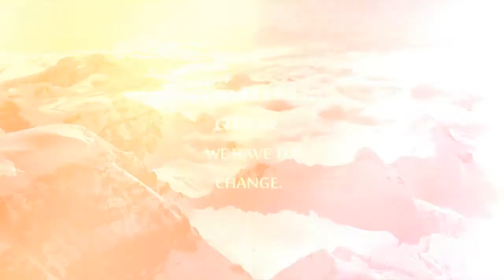Heat~ Pollution and Global Warming.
I don't own those copyrights, i just used them for a noble cause, because global warming is the biggest treath that mankind have ever known, and i think that making a video about it can have a effect on the watcher mentality, but after all, i'm just thinking.

Music name : Audiomachine - An Unfinished Life.